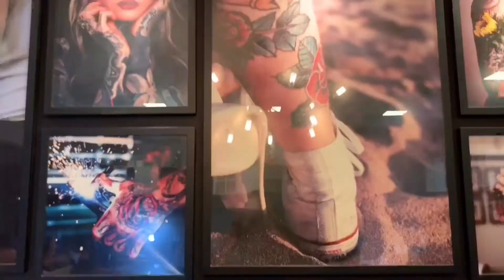Piercing Septo Small Teen